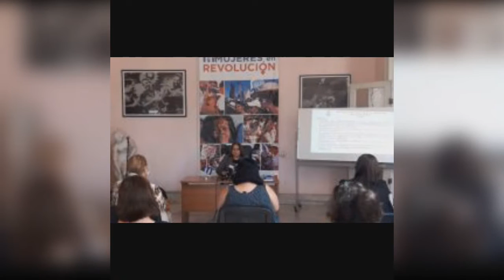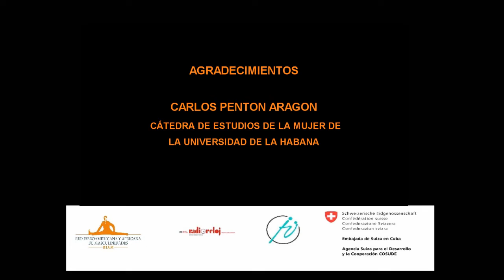El machismo en los medios de comunicación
13er capítulo de la serie Más hombres, menos machos.

Los medios de comunicación deben articular sus maneras de hacer y pensar la realidad con la Teoría de Género para de esta manera crear productos que sean inclusivos, respetuosos y dónde pondere la igualdad entre mujeres y hombres.